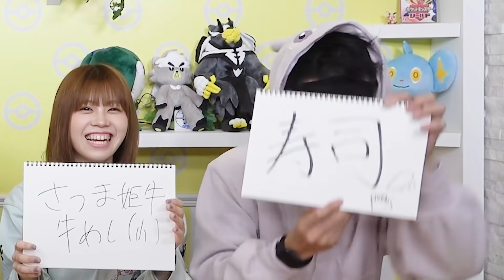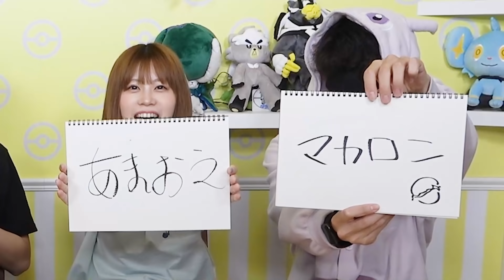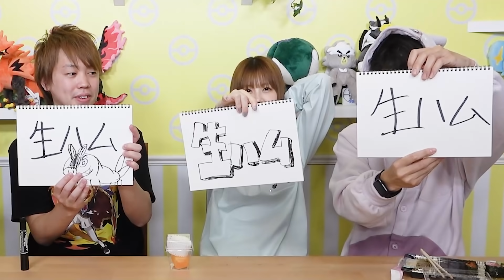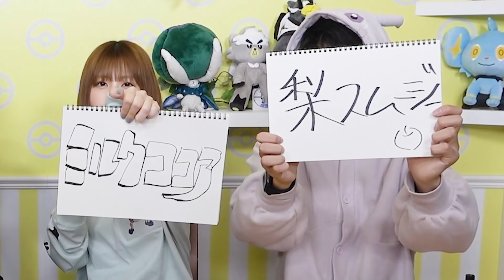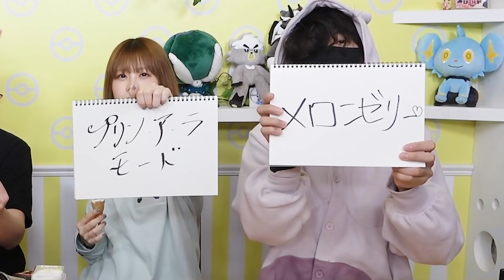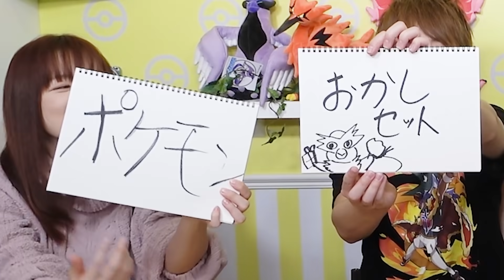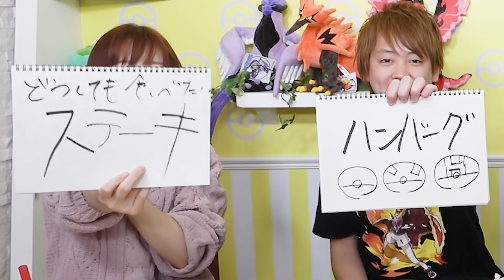お寿司 vs ステーキ！？食べたいもの被ったら食べられません！高級食材でテレパシー意思疎通チャレンジ！【検証】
▽「ウェルカム！ポケるんワールド」踊ってみたコンテストページ
※応募受付は終了いたしました。たくさんのご応募ありがとうございました！